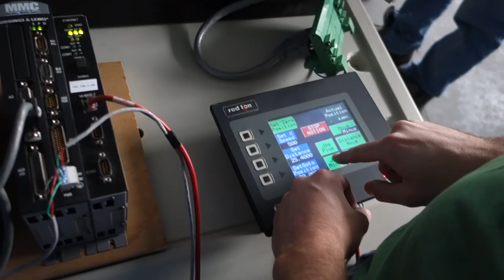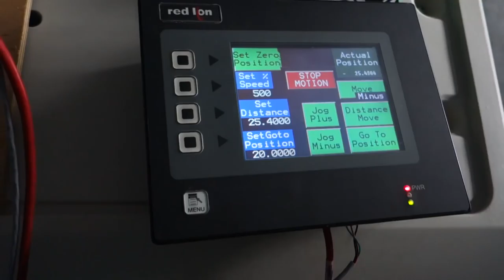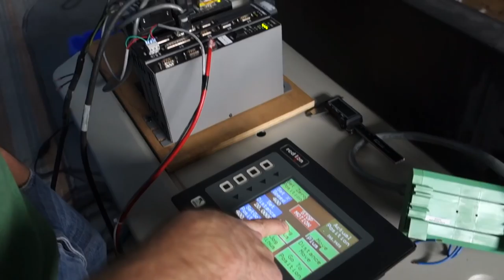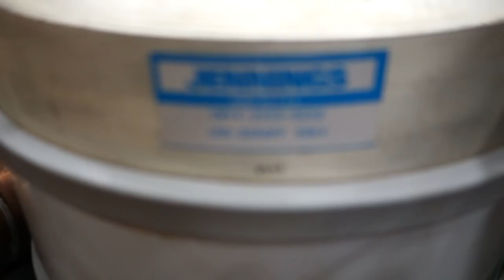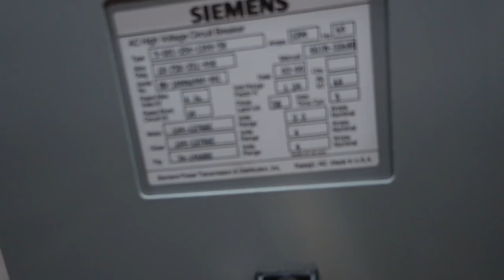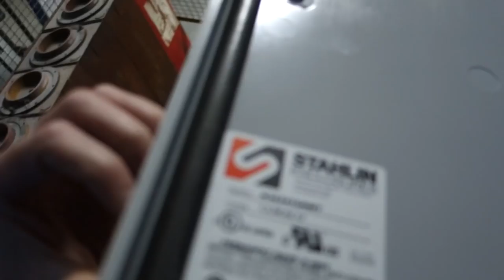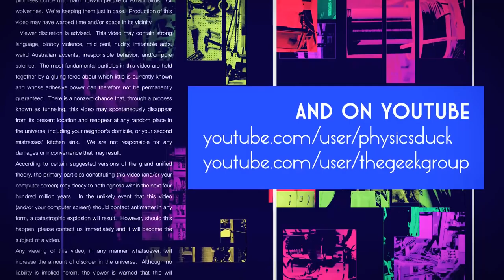Captain's Blog 4 30 2016 Giant HV Donation and Coil Winder Progress